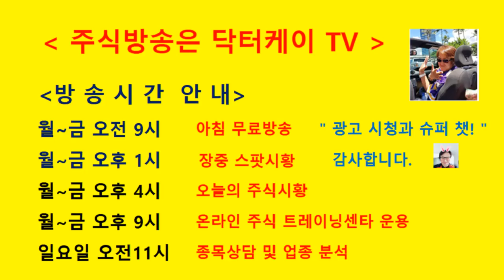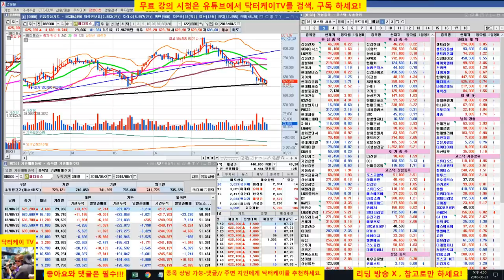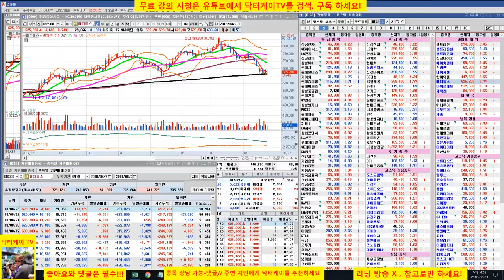= 닥터케이 TV =셀트리온 삼형제와 바이오주는 닥터케이가 책임진다/180823/셀트리온,셀트리온 헬스케어,셀트리온 제약,삼성바이오로직스,에이치엘비,신라젠,네이처셀 매일 무료 분석